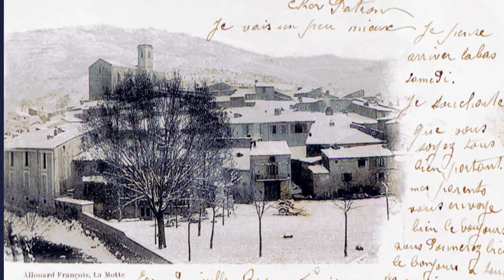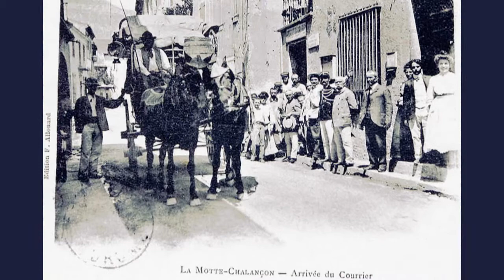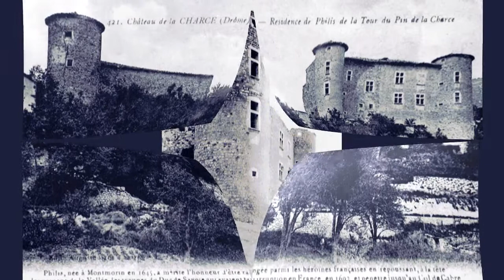Photos anciennes : La Motte Chalancon / La Charce (Drôme)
Cartes-postales et photos anciennes des villages de La Motte Chalancon et de La Charce (26).
Traitement d'images et réalisation : Lionel Baillemont.